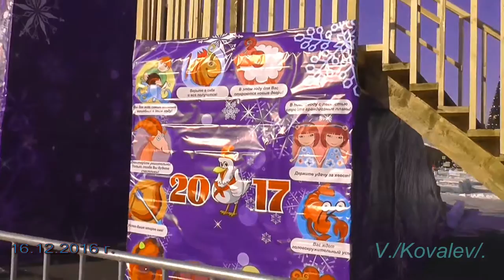16.12.2016 г. г, Уссурийск.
Площадь подготовка к празднованию Нового года.